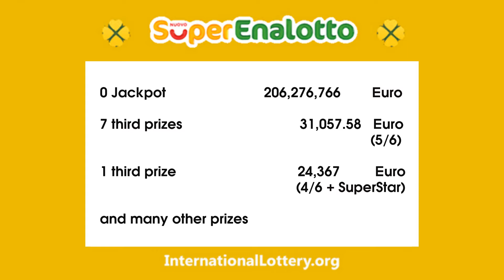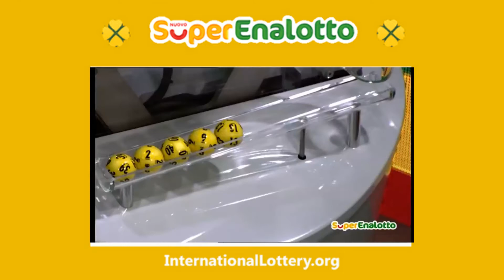Result of SuperEnalotto Italian lottery on May 19, 2022 - Jackpot rises to €207.5 million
► You can buy real lottery tickets online for SuperEnalotto... or any World Big Jackpots from anywhere in the world by visit:

Step By Step to Play any World Big Jackpots from your country:
Follow our youtube channel to receive the latest news about the World's Biggest Jackpots!